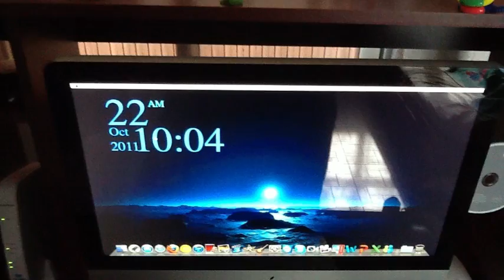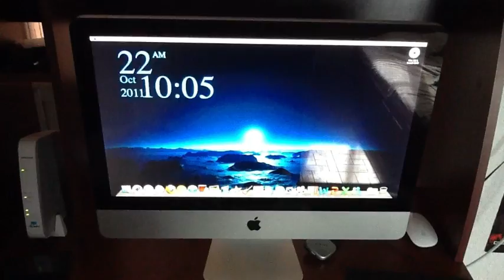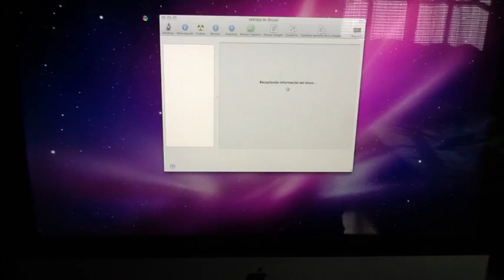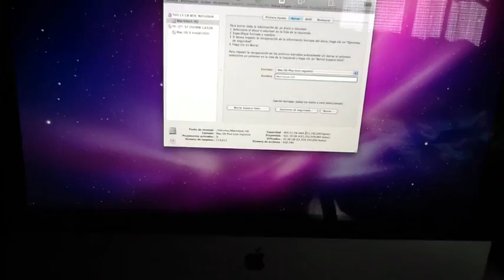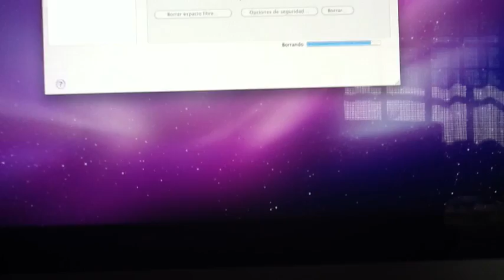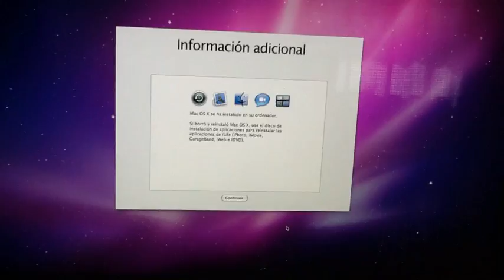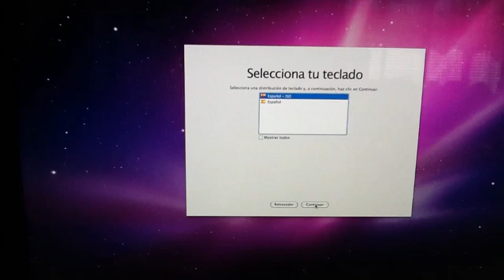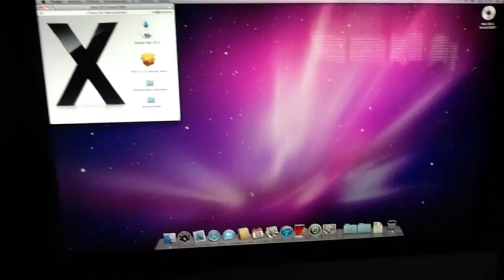Como formatear tu MAC desde cero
Para Ayuda

Fanpage ¿Quieres ser partner con Fullscreen? postula tu canal en el siguiente enlace

Skype: zyter7